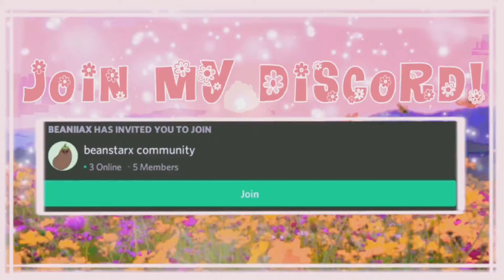Giveaway Winner! [adopt me lemonade stand giveaway]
° 𐐪𐑂 ♡open meh♡ 𐐪𐑂 °

♥ Hello and welcome to the beanstarx channel! I hope you enjoy this video.

｡･:*:･ﾟ★,｡･:*:･ﾟ☆｡･:*:･ﾟ★,｡･:*:･ﾟ☆｡･:*:･ﾟ★,｡･:*:･ﾟ☆｡･:*:･ﾟ★,｡･:*:･ﾟ☆｡･:*:･ﾟ★,

timestamps

intro (0:00)
video (0:20)
outro (1:10)